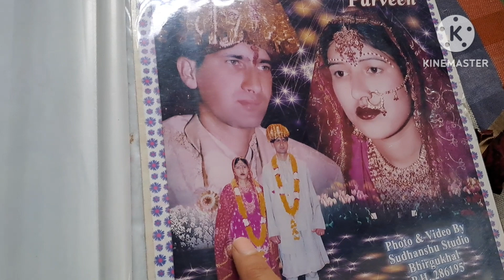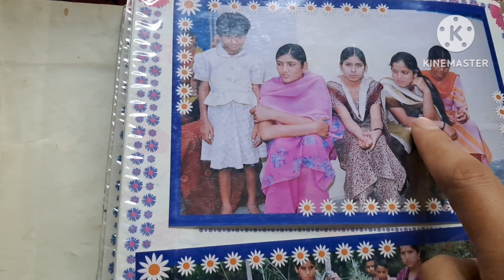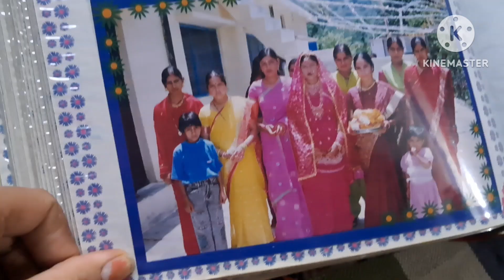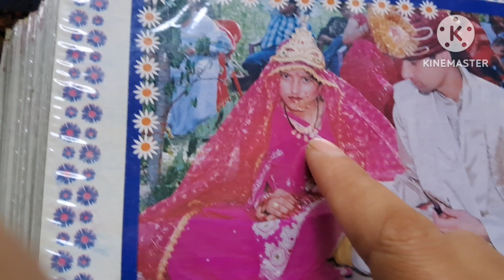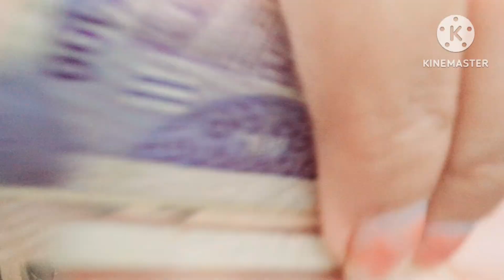आज बारिश ने कर दिया घर से बाहर निकलना मुश्किल 🌧🌂